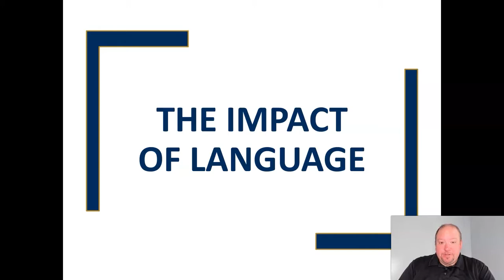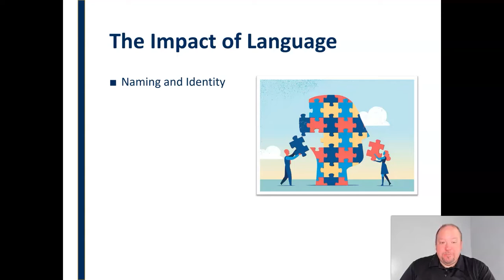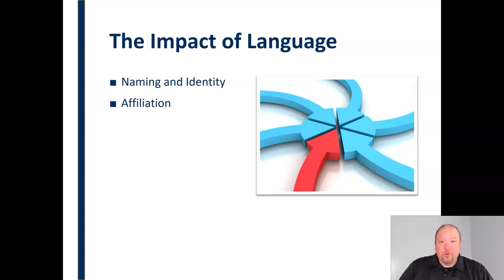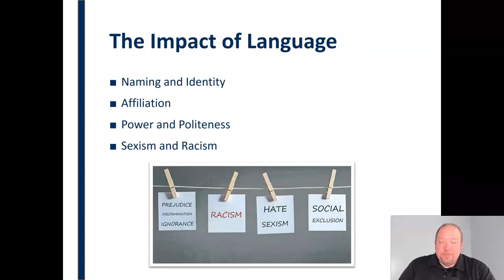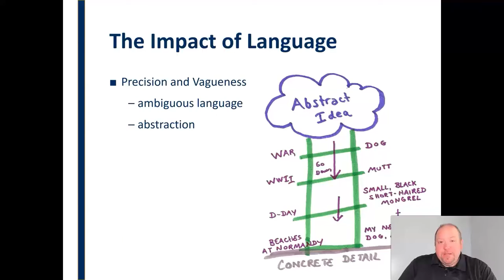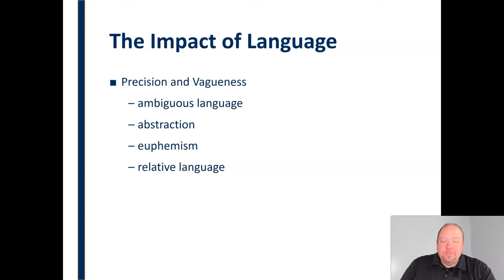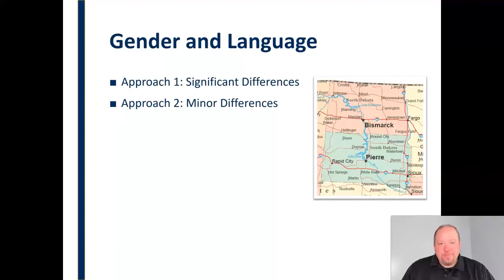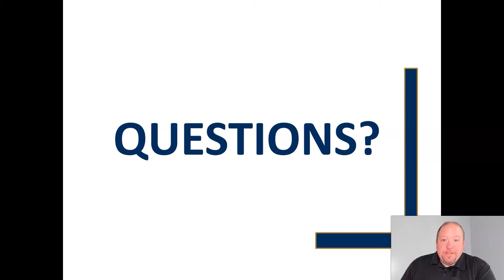The Impact of Language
Words matter.  This mini-lecture explores some of the reasons why.